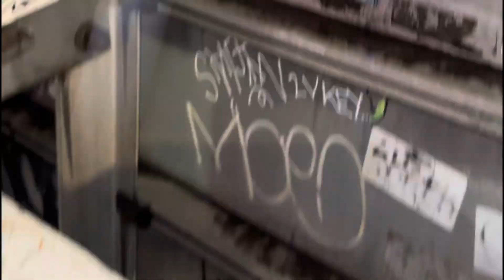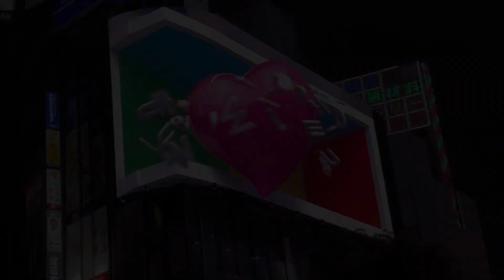Japan Heiman Embassy Trip (Superorganism Nai’s March + Let’s live for today)